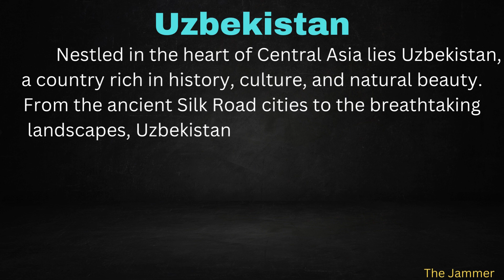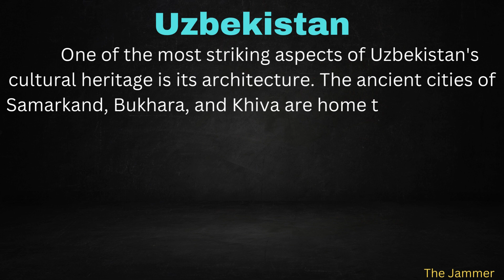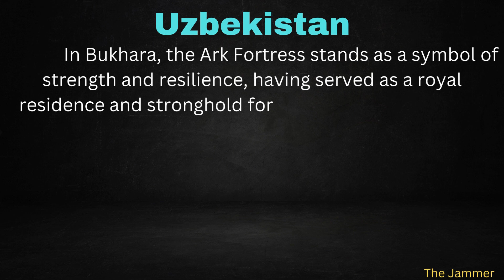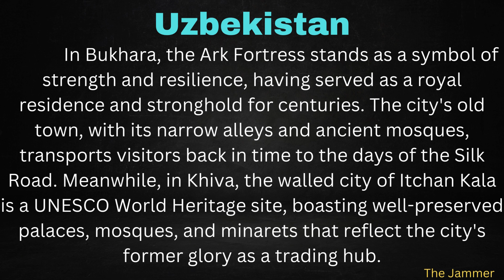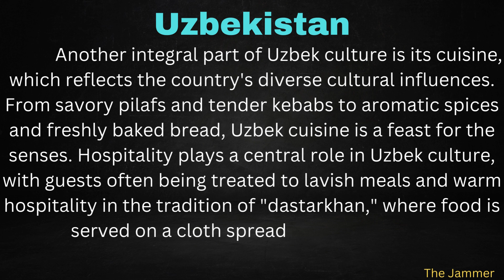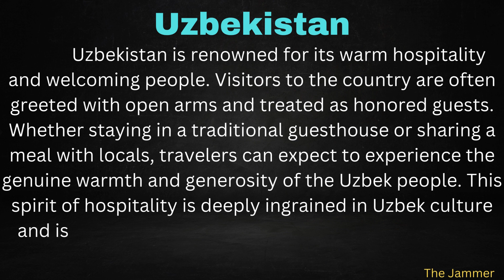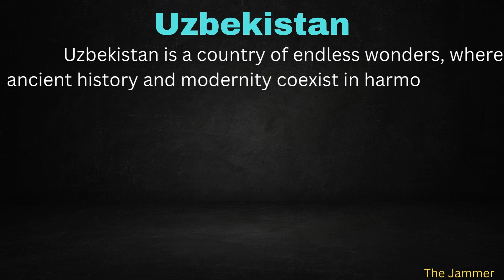Essay On Uzbekistan With Easy Language In English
Exploring the Cultural Tapestry of Uzbekistan | @The_Jammer